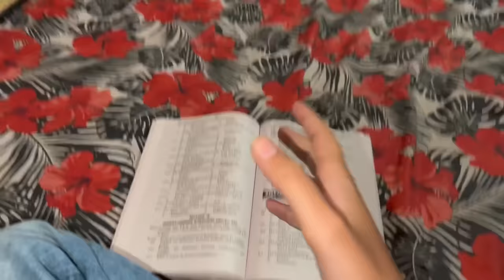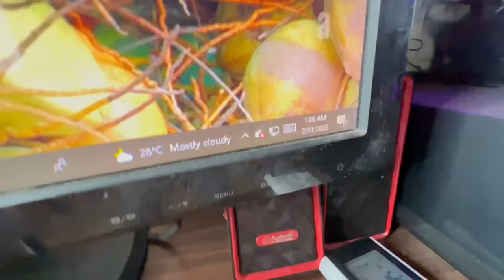First Paper kaisa Hua?😱 | Board Exams Start Hogye!😓 | Vampire YT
SAMSUNG A6,A7,A8,A9,A70,A80,A52,A56,S8,S9,S10,J5,J6,J7,

SAMSUNG A6,A7,A8,A9,J5,J7,J9,S7,S8,S9,S10,S12,A56,A70,A80